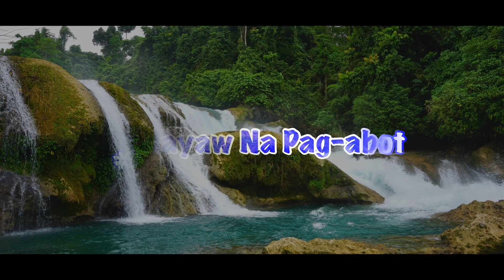Byahing Provincia: Mati City to Caraga - Davao Oriental 🇵🇭 2018 🌴.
Just sharing happy 😊 good vibes throwback moment,, come and visit us,, have fun ☺ tour in Davao Oriental..